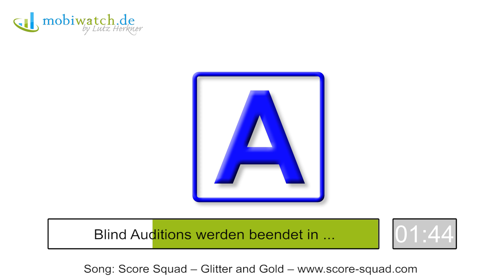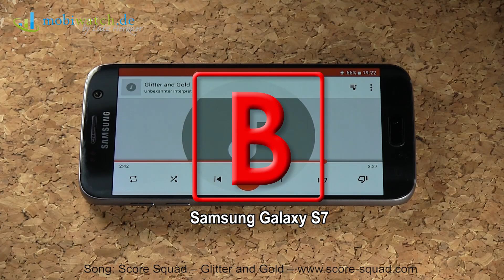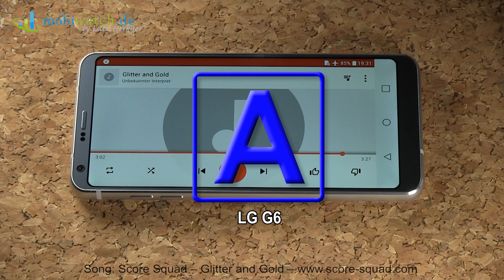Samsung Galaxy S8 vs S7 vs LG G6 Sound-Check: So klingen die neuen Flaggschiffe | Test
Viele von euch hatten nach einem Sound-Check des Samsung Galaxy S8 gefragt und ob sich der Klang des Lautsprechers im Vergleich zu Galaxy S7 geändert. Dem komme ich natürlich gerne nach – und habe gleich auch nach das kürzlich eingetroffene LG G6 draufgepackt. Los geht's wie immer als "blind audition" zum Mitraten.

Welcher Kandidat hat Dir am besten gefallen? Hinterlasse Deine Meinung in den Kommentaren!

Lutz Herkner ist Technik-Journalist mit mehr als 30 Jahren Erfahrung. Seit dem Jahr 2000 testet er Mobiltelefone für zahlreiche Medien. finden sich neben den finalen Tests mit sämtlichen Ergebnissen zum direkten Vergleich zahlreiche Charts wie zum Beispiel die 20 Smartphones mit den besten Akkulaufzeiten und viele mehr.